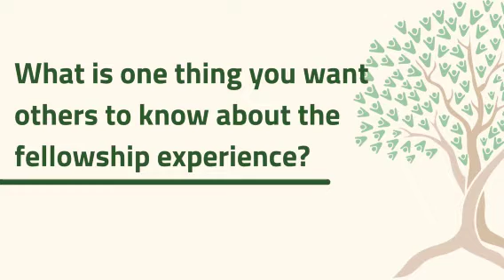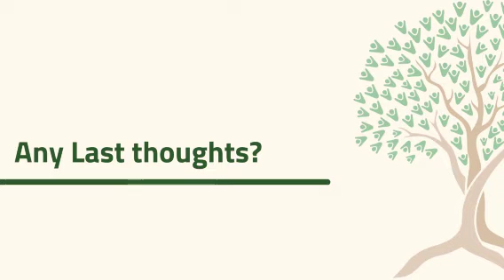Nourishing Power Fellowship 2022 - 2023 | Testimonials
Don Gaddis, founder of NorthStar CLE, and Carol White, founder of Shyne Bright LLC, share about their experience in the Nourishing Power Fellowship Cohort 1.0